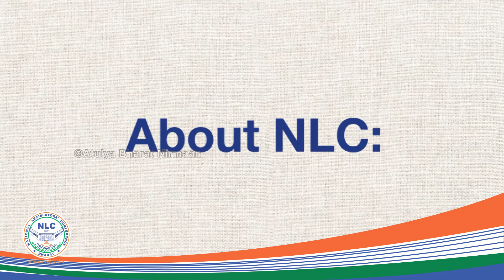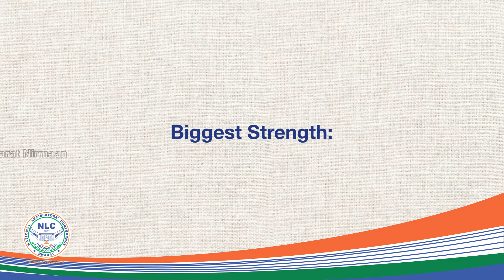Ms. Shilpi Neha Tirkey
Prepare to be enthralled by the captivating account of Ms. Shilpi Neha Tirkey Ji, as she shares her life's journey and the story of her accomplishments. This remarkable series stands as a living testament to the indomitable spirit of perseverance, transformative leadership, and altruistic commitment to the greater good. Embark on a profound exploration of the minds of change-makers who have shaped the course of governance, leaving an indelible mark on our global society.